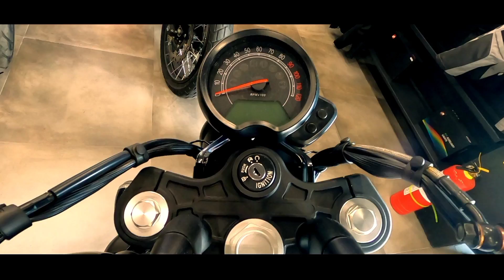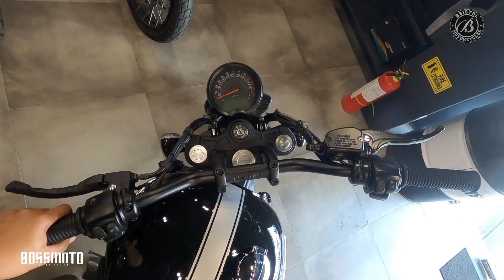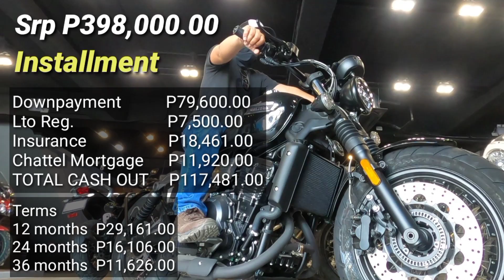Bristol 2022 Bobber 650 Price Specs Features Ph Review / Installment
this is Bristol's Bobber 650 a middleweight version,design of the century that fits riders desires with classic modern looks ,no need modification for this ,it is how it is ..simply beautiful.

specs

Iba pang mga video tungkol sa Bristol